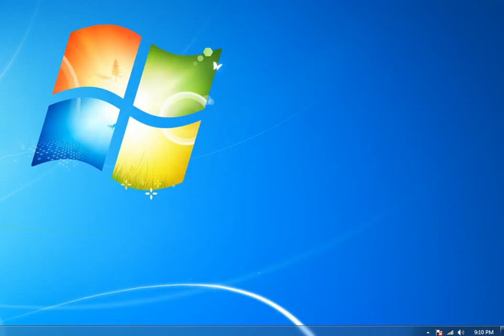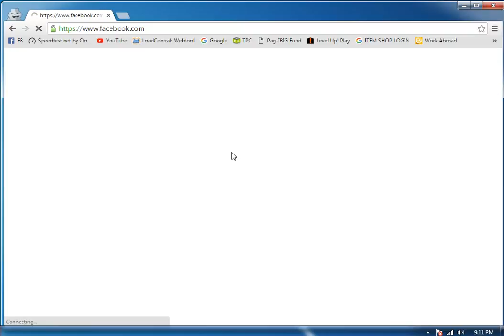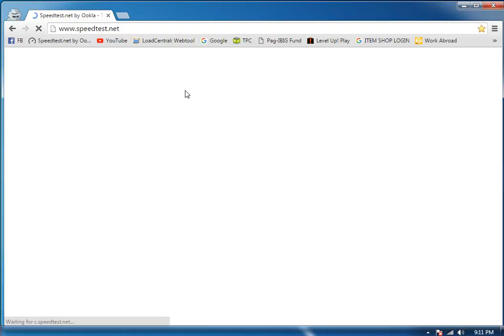Speedtest 02 14 2016 0909 PM